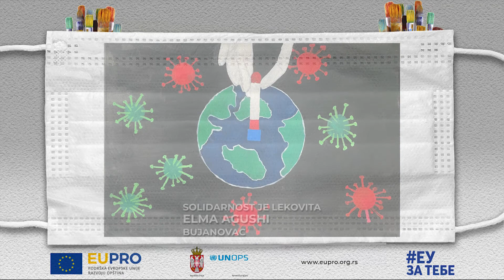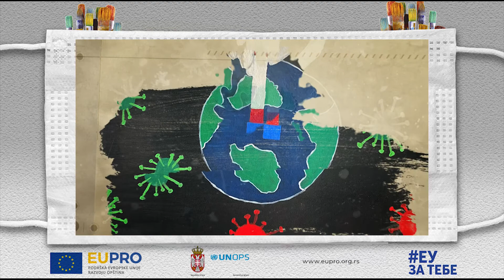Official online winners announcement of the calendar 2021 art competition